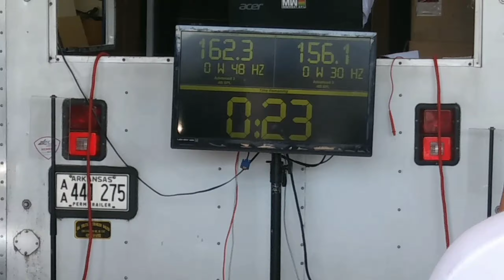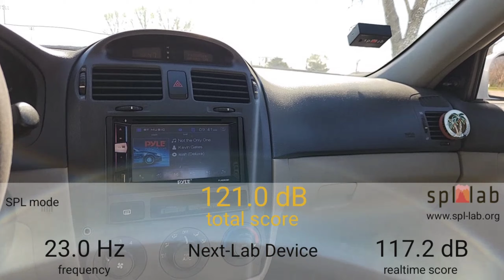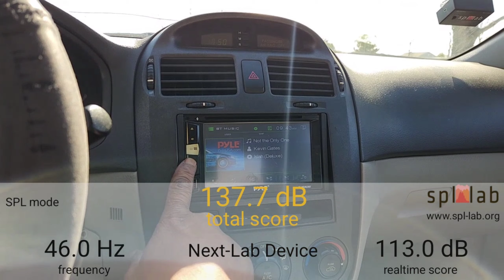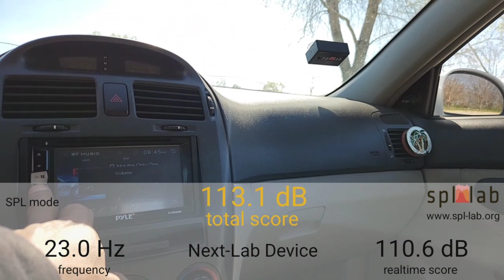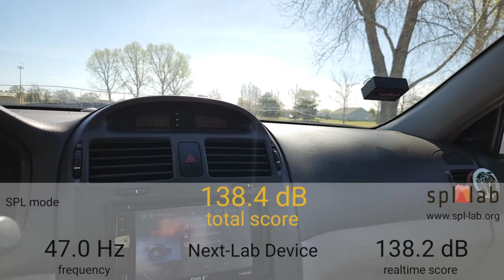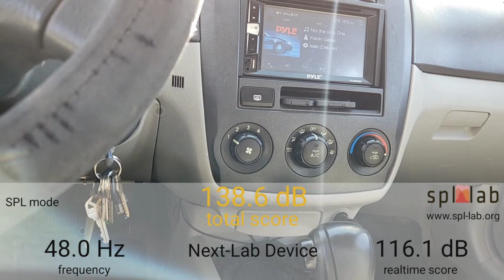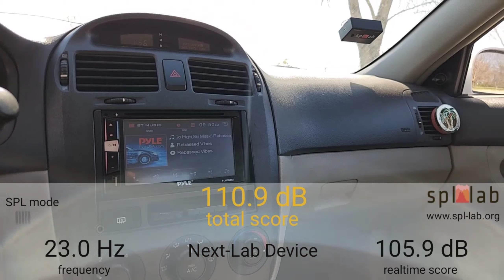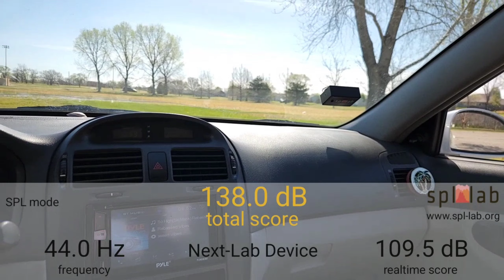SPL Matering a Custom 12 inch subwoofer